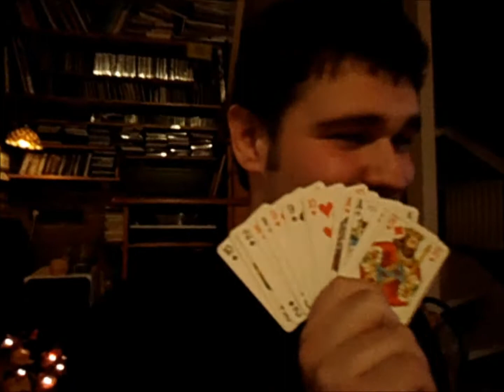grappige vrienden 4